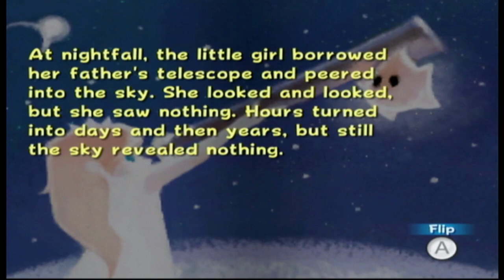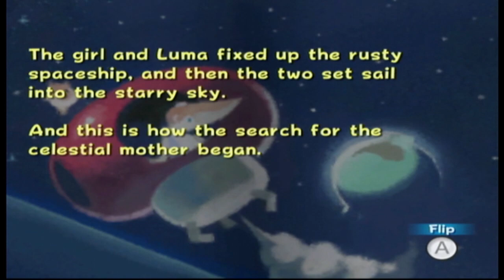SLG part 5: I'm back Home, Playing Legend of Spyro Dawn of the Dragon, Thank you Charles Martinet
Great news, Hurricane Lee did not hit where I live and the weather was just fine as usual. However, I hope everyone that is affected by the storm, particularly from Maine and the Canadian Provinces near New England, will be okay. Stay safe everyone, and God bless Charles Martinet.